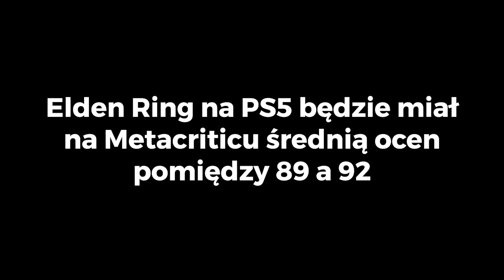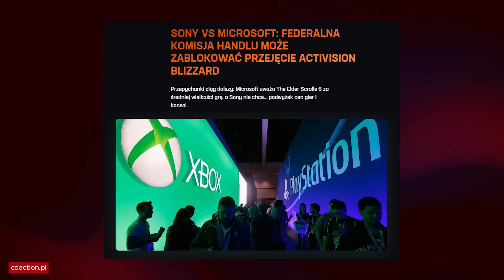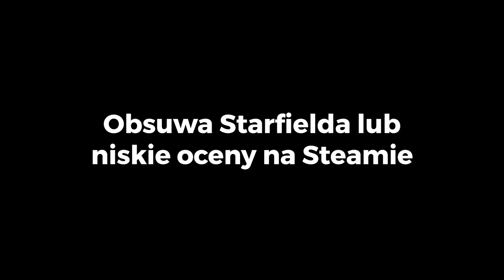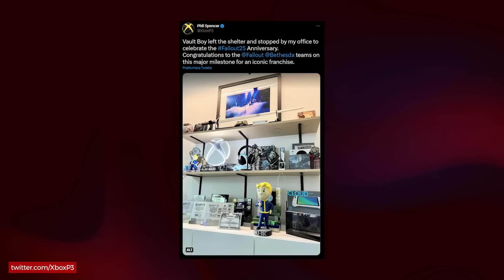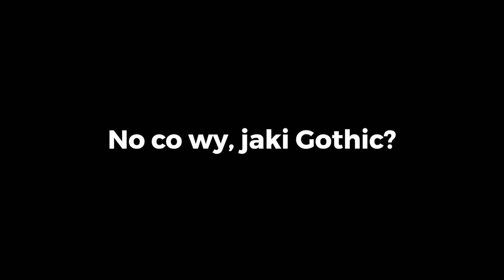Obstawiamy, jaki będzie 2023 w grach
To właściwie dwa materiały w cenie jednego. W tym pierwszym sprawdzamy, jak bardzo spikain mylił się, przewidując przyszłość rok temu. W tym drugim pozwalamy mu mylić się znowu. Kto wygrał zakład z 2022? Kto zwycięży w 2023? Stawka jest wysoka, a Bastian jeszcze wyższy.